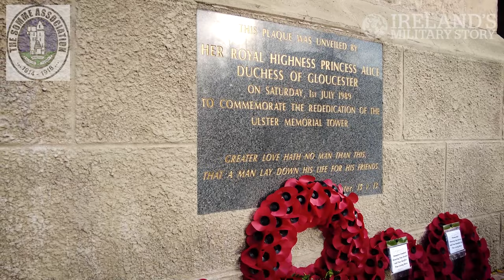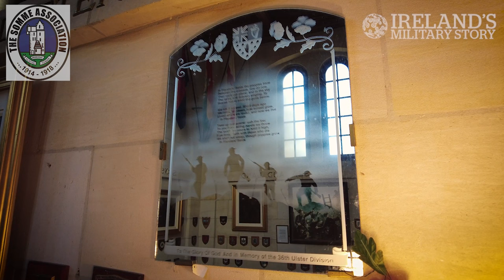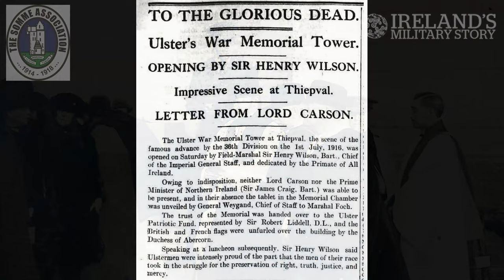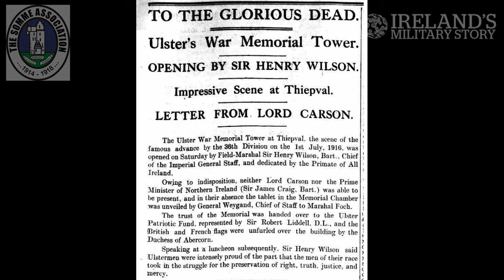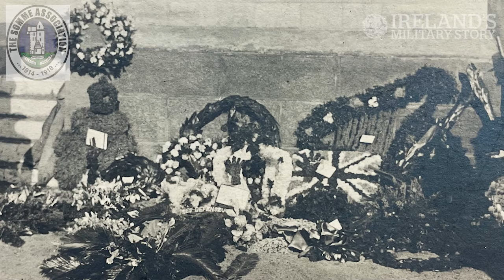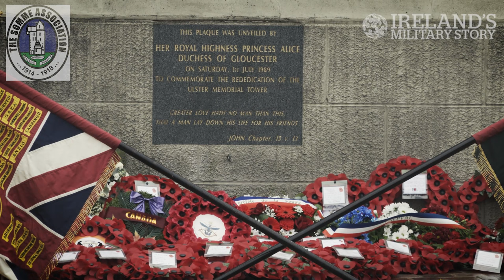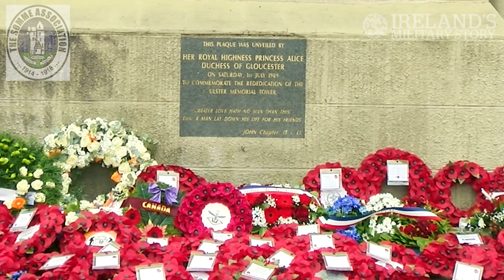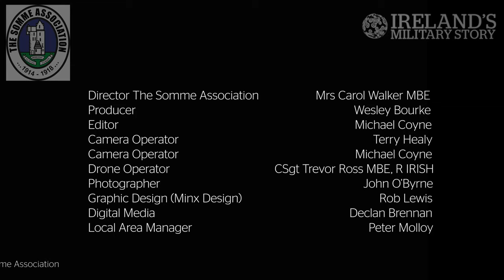Ulster Memorial Tower Centenary Commemoration Thiepval, France 19 November 2021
Inaugurated on 19 November 1921, the Ulster Memorial Tower at Thiepval on the Somme commemorates the sacrifice of soldiers from Ulster and across the island of Ireland during the First World War. The Ulster Tower stands on the ground attacked at great cost by the 36th (Ulster) Division on the first day of the Battle of the Somme on 1 July 1916.

The centenary of the Ulster Memorial Tower was commemorated in Northern France on 19 November 2021. The commemoration began with the combined musicians of the Bugles Pipes and Drums and Regimental Band of the Royal Irish Regiment along with the Irish Defence Forces (Óglaigh na hÉireann) 2nd Brigade Band, march on the standards provided by members of the Royal British Legion. The commemoration was attended by dignitaries including First Minister of Northern Ireland Paul Givan MLA, Ireland’s Minister of State Department of the Taoiseach and the Department of Foreign Affairs and Trade with responsibility for EU Affairs Thomas Byrne TD, British Ambassador to France Her Excellency Menna Rawlings and Counsellor at the Irish Embassy in Paris Owen Feeney. The service was led by Rt. Rev. Dr. David Bruce, Moderator of the Presbyterian Church in Ireland; Rev. Dr. Sahr Yamhasu, President of the Methodist Church in Ireland; and The Most Revd. Francis John McDowell, Archbishop of Armagh.

The military musicians were accompanied by mezzo-soprano and alto Emma Brown who sung You’ll Never Walk Alone.

The Ulster Tower 100 commemoration was organised by the Somme Association, based in Newtownards, County Down, who are responsible for the maintenance of the Ulster Memorial Tower.

As the combined Royal Irish Regiment and Defence Forces bands marched from the Ulster Memorial Tower at the end of the centenary commemoration, it was a moment to reflect on the importance on the occasion. The Ulster Memorial Tower stands tribute to those from the province of Ulster, in particular to members of the 36th Ulster Division, who fought during the Great War and especially those who made the ultimate sacrifice. Today it is sacred ground.

This project was made possible with kind support from The Dept. of Foreign Affairs and Trade and The Dept. of Tourism, Culture, Arts, Gaeltacht, Sport and Media.

This video is a production of The Irish Military Heritage Foundation CLG: (RCN) 20203159 and The Somme Association: (RCN UK): 105286